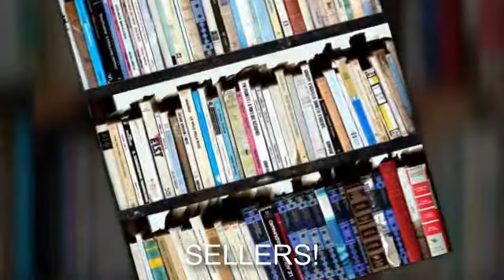HIGHER VIEW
This video is about abundance, fun, freedom and fulfillment.